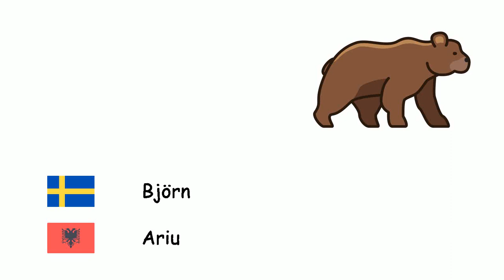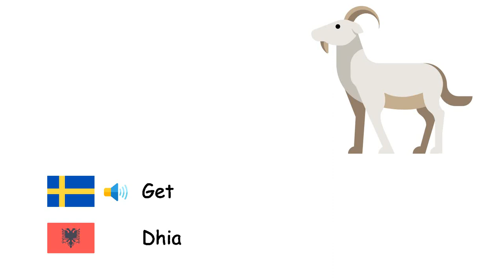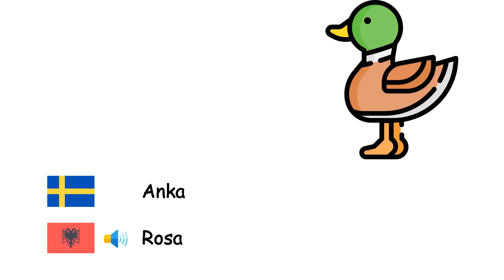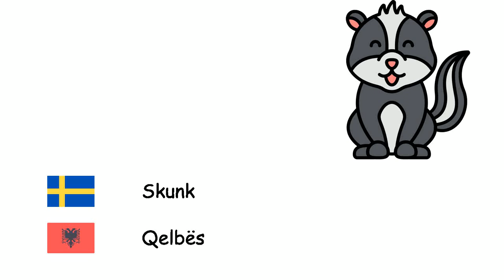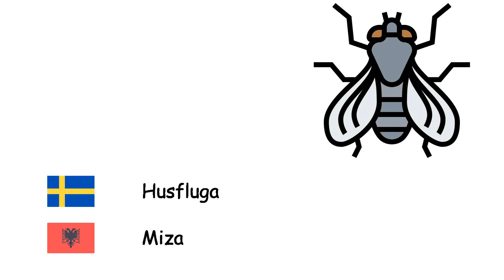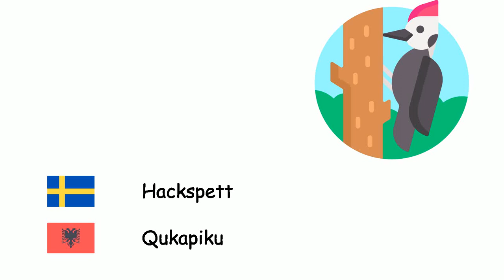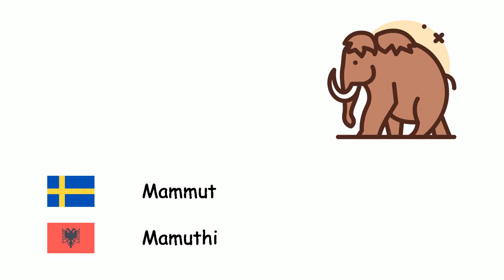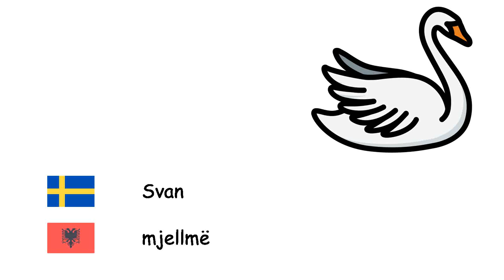Djur (Albanska) (sv-sq)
Fone TV
sv-sq-1
Kafshët (Gjuha shqipe)
Åttaarmade bläckfiskar - Oktapodi
Bi - Bleta
Lejon - Luani
Häst - Kali
Björn - Ariu
Fisk - Peshku
Uggla - Buf
Tjur - Kau
Kamel - Deve
Gris - Derri
Åsna - Gomari
Mus - Miu
Elefant - Elefanti
Munksälar - Fokat murgesha
Noshörning - Rinoceronti
Rådjur - Dreri
Ko - Lopë
Känguru - Kangur
Tiger - Tigri
Sköldpadda - breshkë
Myror - Milingona
Get - Dhia
Katt - Macja
Fjäril - Flutur
Får - Delja
Haj - Peshkaqeni
Hund - Qeni
Groda - Bretkocë
Varg - ujk
Fågel - Zog
Apa - Majmuni
Anka - Rosa
Spindel - Merimanga
Panda - Panda
Papegoja - Papagalli
Pingvin - Pinguin
Kanin - Lepuri
Tamhöna - Pula
Räv - Dhelpra
Krokodil - Krokodil
Orm - Gjarpër
Delfin - Delfin
Zebror - Zebra
Giraff - Gjirafa
Fladdermus - Lakuriq nate
Skunk - Qelbës
Igelkott - Iriqi
Gepard - Gepardi
Hyena - Hiena
Stork - Lejleku
Dinosaurie - Dinozaur
Mask - Krimbi
Krabb - Gaforrja
Skorpion - Akrepi
Val - Balenë
Schimpans - Shimpanze
Orangutang - Orangutanët
Gorillor - Gorilat
Ödla - hardhuca
Kameleont - Kameleoni
Sjöhäst - Kali i detit
Lax - Salmon
Husfluga - Miza
Mygga - Mushkonja
Snigel - Kërmilli
Tusenfoting - Njëqindkëmbëshi
Kanariefågel - Kanarie
Örn - Shqiponja
Sparv - Harabeli
Kråka - sorrë
Struts - struci
Påfågel - Pallua
Flodhäst - Hipopotami
Näbbdjur - Sqepori
Pelikan - Pelikani
Ekorre - ketri
Isbjörn - Ariu polar
Hackspett - Qukapiku
Sjöstjärna - Yll deti
Manet - Kandil deti
Mussla - Midhje
Surikat - Merkati
Koala - Koala
Lättja - Sloth
Hummer - karavidhe
Pirayor - Piranja
Larv - vemje
Leopard - Leopardi
Mammut - Mamuthi
Panter - Pantera
Iglar - Shushunjë
Utter - Lundërza
Mård - Kunadhe
Fiskmås - Pulëbardhë
Flamingo - Flamingo
Gräshoppa - Karkalec
Bäver - Kastor
Antilop - Antilopë
Schakal - Çakalli
Nattfjärilar - Tenja
Snigel - Kërmill
Gam - Shkaba
Leguan - Iguania
Sjöborrar - Iriq Deti
Jaguar - Jaguar
Myrkott - Pangolinë
Svärdfisk - Peshku shpatë
Svan - mjellmë
Kalkon - Gjel deti